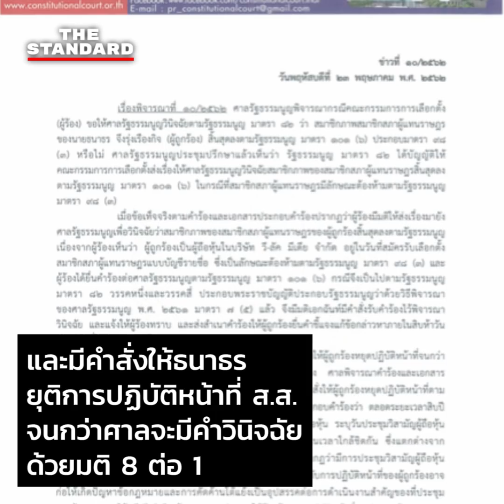ธนาธร ทวงถามความยุติธรรม หลังศาลรัฐธรรมนูญสั่งยุติหน้าที่ ส.ส. ปมถือหุ้นสื่อ